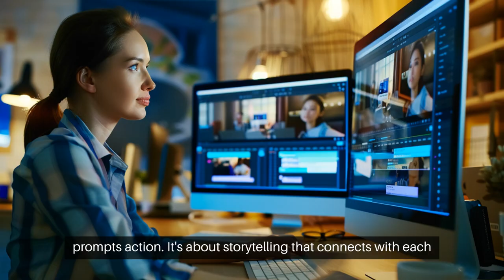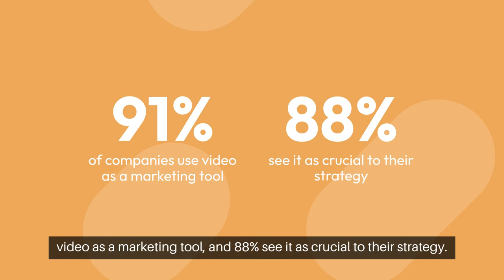Creating A Captivating Video: Tips For Engaging Your Audience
An effective video does more than just look good; it captivates and prompts action.

It's about storytelling that connects with each frame, purposeful and impactful.

Whether for social media followers or clients, videos are a powerful tool for businesses and creators, driving brand visibility and conversions.

Understanding your audience is key to resonating with viewers.

Demographics like age and gender inform the style of content, while psychographics—values, attitudes, and lifestyles—help forge an emotional connection.

Tailoring content to these insights ensures videos that engage and leave a lasting impression.

Creating a compelling narrative is just the start.

Effective videos also need good lighting—professional equipment or natural light—and clear audio.

If using live video, rehearse to avoid stiffness, keep videos short to maintain interest, and place them strategically on your website or in emails.

Test different versions with your audience to find what works best, ensuring relevance and a clear message.

Consider these insights from the Wyzowl Video Marketing Statistics 2024 report:

91% of companies use video as a marketing tool, and 88% see it as crucial to their strategy.

AI video tools are on the rise, with 75% of creators using them.

And the ROI? A solid 90% of marketers are satisfied.

Platforms like YouTube and Facebook dominate, but don't forget Instagram and LinkedIn.

With video marketing's upward trajectory, now's the time to dive in and start your campaign.